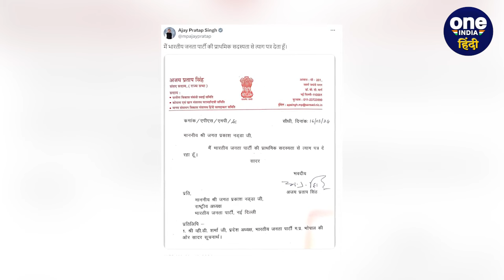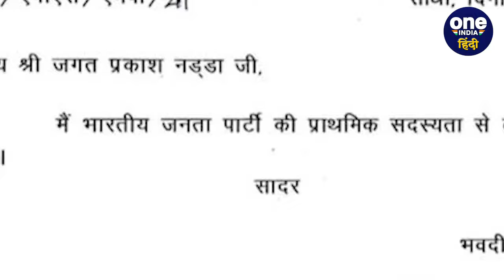Loksabha Chunav 2024: राज्यसभा सांसद ने छोड़ी पार्टी, Ajai Pratap Singh ने छोड़ी पार्टी | वनइंडिया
लोकसभा चुनाव (Loksabha Chunav 2024) से पहले मध्य प्रदेश बीजेपी (MP BJP) को एक बड़ा झटका लगा है, मध्यप्रदेश बीजेपी नेता और पूर्व राज्यसभा सांसद अजय प्रताप सिंह ( Ajai Pratap Singh) ने भाजपा छोड़ दी है। अजय प्रताप सिंह ( Ajai Pratap Singh Resign)ने पार्टी से इस्तीफा दे दिया है और अपना इस्तीफा जेपी नड्डा को भेजा है।

sidhi, Ajay Pratap Singh,Loksabha Chunav 2024, madhya pradesh,bjp rajyasabha mp, सीधी, अजय प्रताप सिंह, राज्यसभा सांसद अजय प्रताप सिंह,